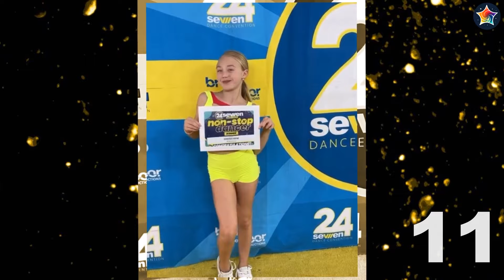Everleigh Rose VS Bonnie (RubyandBonnie) Stunning Transformation | From Baby To Now Years Old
** Everleigh was born as Everleigh Rose Soutas on December 14, 2012 in Orange County, California, to Savannah Labrant, who is a photographer and fashion blogger and Tommy Smith. She's a toddler fashionista with her own Instagram account run by her mother and also who sharing an account called Forever And For Ava with her best friend, Ava Foley. Ava and Everleigh also share their YouTube channel and TikTok under the same name as their Instagram. At age 18 months, Everleigh, alongside her best friend, started training in dance. Today Everliegh has her YouTube channel called Everleigh Open Toys run by her mother and stepfather Cole Labrant who both have their YouTube channel the LabrantFam